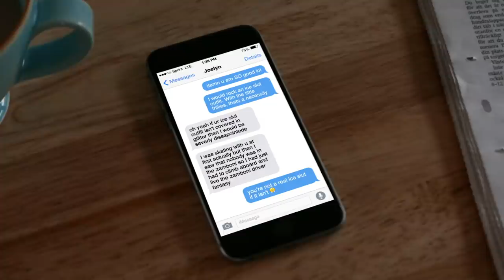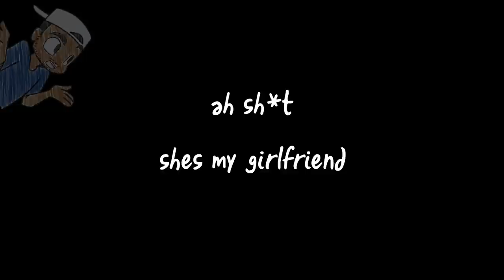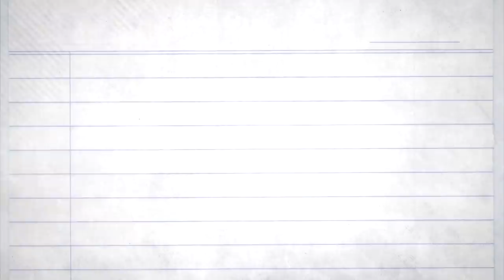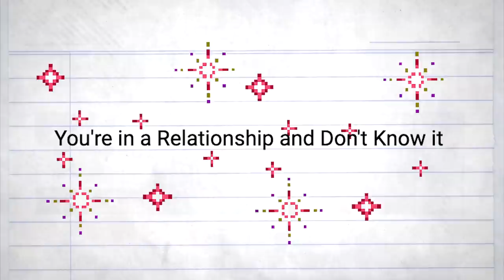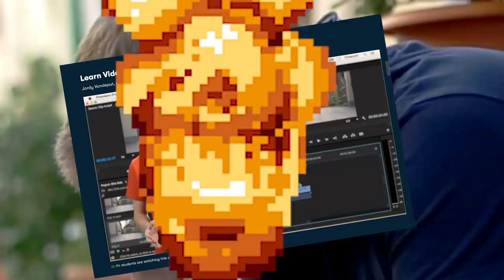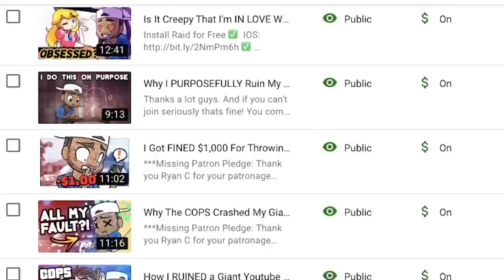You're in a SECRET Relationship and You Don't Know It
In this week's video, we talk about your secret relationship. ya its a little bit deeper than you think. See when you're dating someone, there comes a point when things become a little bit... more. And you may not know about it.